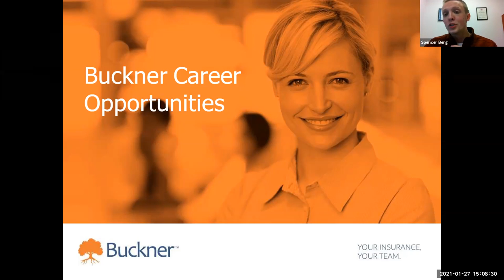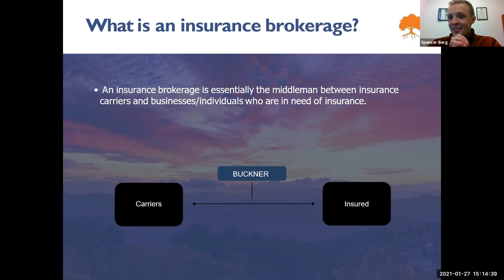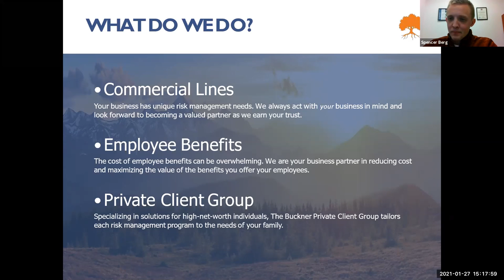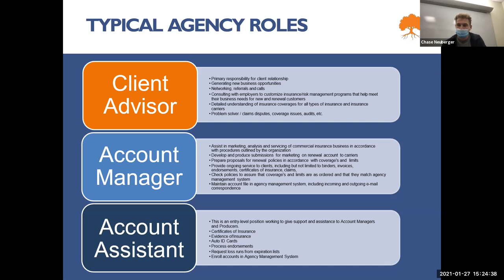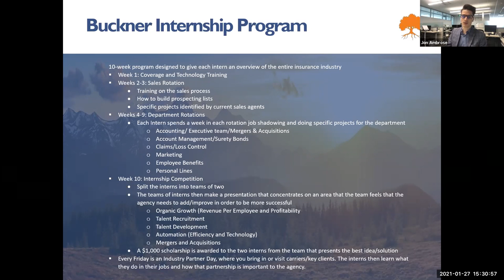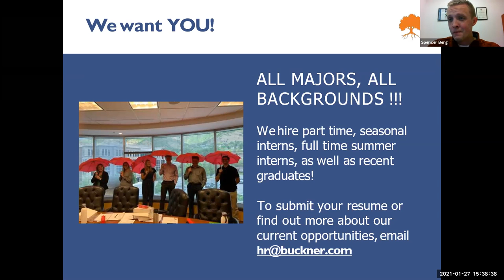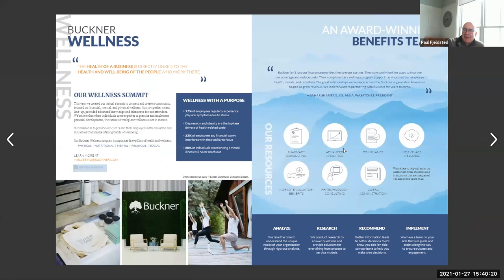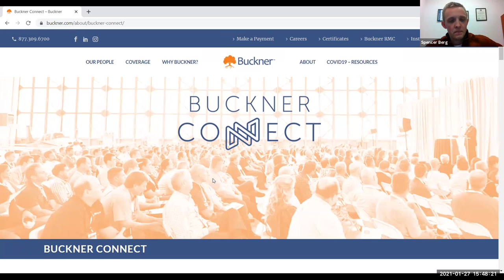Info Session: Buckner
Buckner is an insurance brokerage firm in the commercial risk management space. They have hired many Aggies in the past, both for full-time and internship positions. Learn about their internship opportunities open right now.